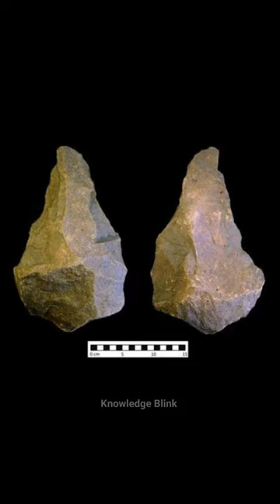चिंपांजी ने लिया बदला | Chimpanzee Attack in Zoo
1. This video has no negative impact on the original works (It would actually be positive for them)
2. This video is also for teaching purposes.
3. It is not transformative in nature.
4. I only used bits and pieces of videos to get the point across where necessary.